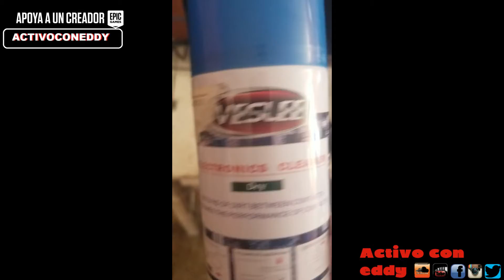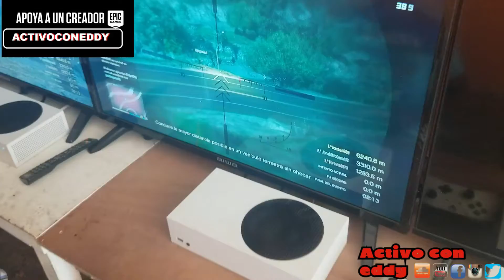un poco de mantenimiento a mis consolas de videojuegos con splay para dispositivos electronicos